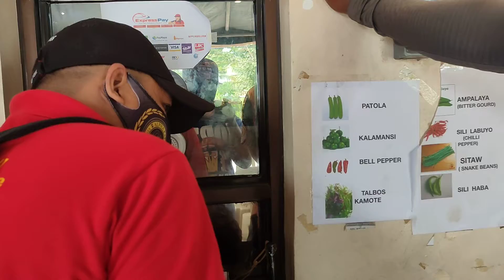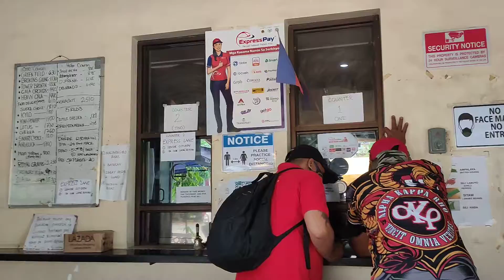Ang pagbili ng bigas mula sa pagsuporta ng alpha kappa rho society of canada.....long live...